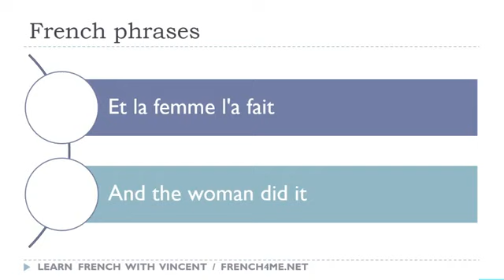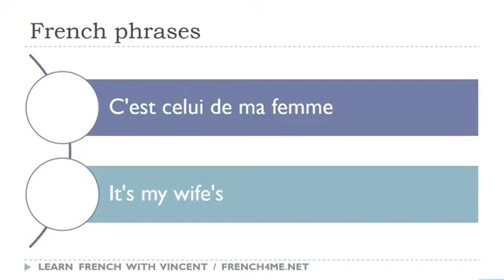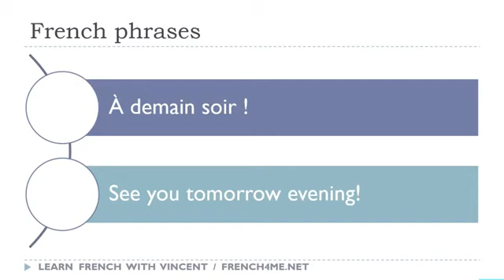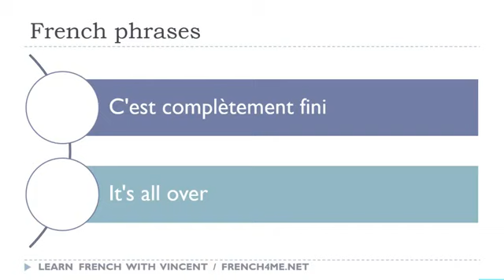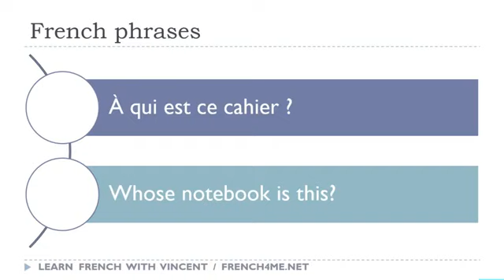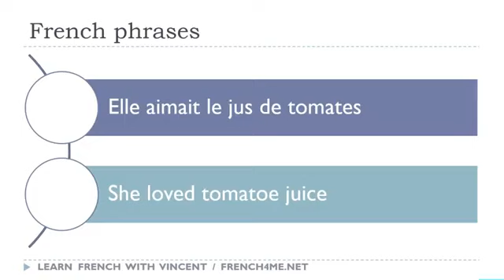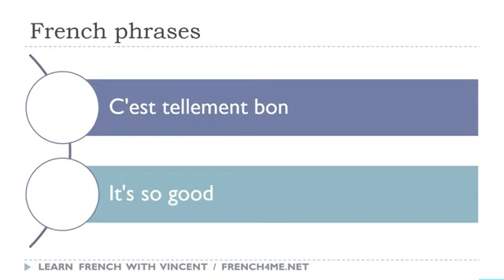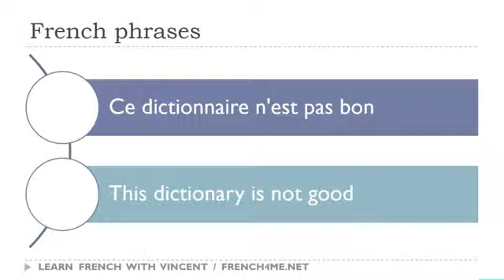每天30分钟的法语短语 # 098